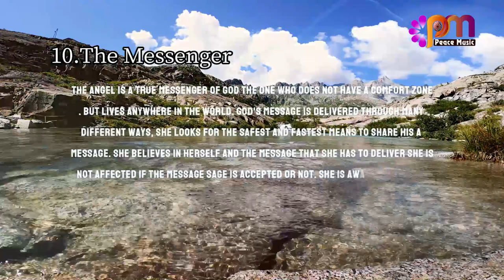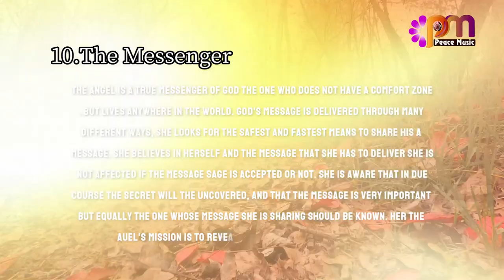10 The Messenger